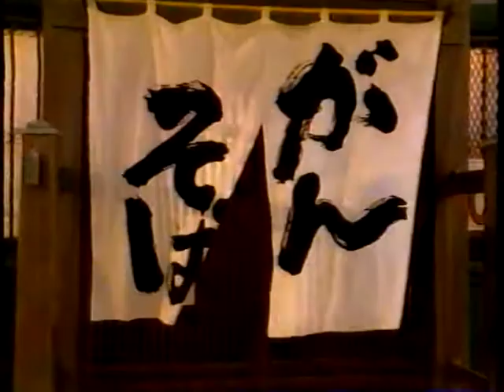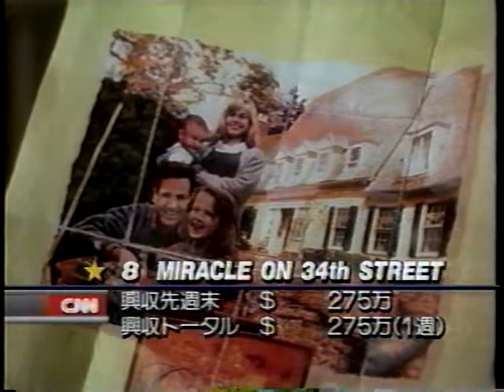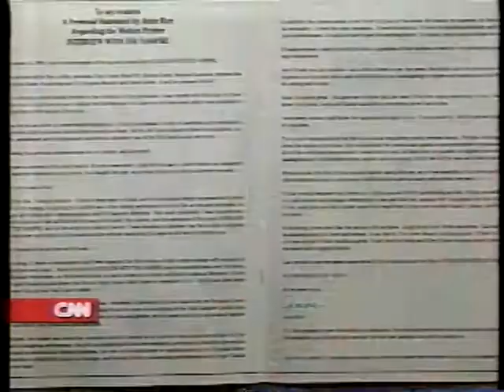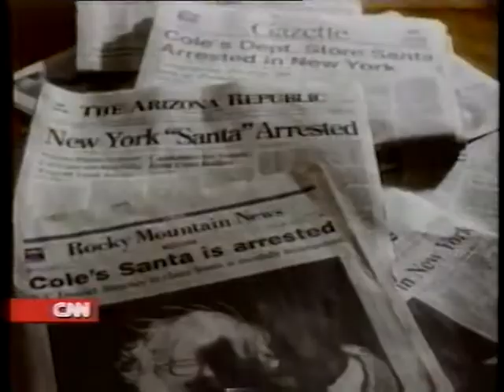ショウビズトゥデイ 1994年12月3日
映評
"STAR TREK:GENERATIONS" (『ジェネレーションズ／STAR TREK』)

トム・クルーズ　『インタビュー・ウィズ・ヴァンパイア』

『レオン』のキャスト　〈リュック・ベッソン(監督・脚本)、ナタリー・ポートマン、ジャン・レノ、ゲイリー・オールドマン〉

『34丁目の奇跡』のキャスト　〈ディラン・マクダーモット、ジョン・ヒューズ(製作・脚本)、リチャード・アッテンボロー、マーラ・ウィルソン、エリザベス・パーキンス〉